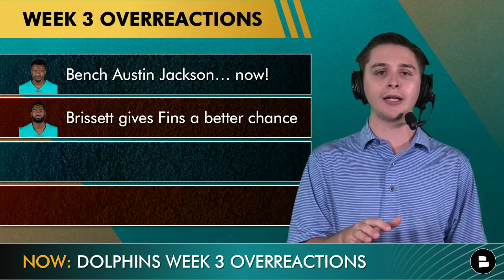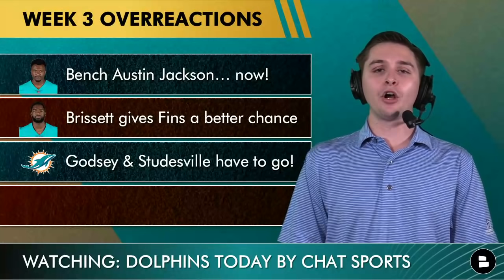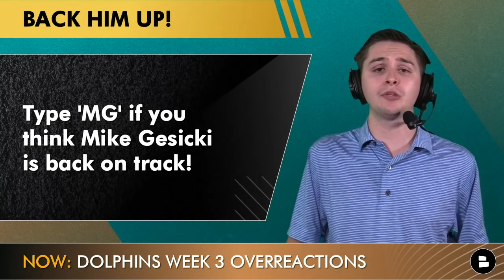Dolphins OVERREACTION Monday After Week 3: Should Austin Jackson Be Benched, Dolphins Need New OC?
Miami Dolphins news, rumors and overreactions after their heartbreaking week 3 overtime loss to the Las Vegas Raiders. Want cereal that tastes good AND is HEALTHY? The Dolphins offense continued to struggle throughout the majority of their game in the desert, are changes coming?

Chat Sports host RC Maxfield gives his overreactions to the Dolphins week 3 loss including, should 2020 1st round pick and starting LT, Austin Jackson, be benched for rookie Liam Eichenberg? Is Jacoby Brissett a better fit for the current Dolphins offense over the frequently injured Tua Tagovailoa? Is it already time to make a change at offensive coordinator for the Dolphins with both George Godsey and Eric Studesville struggling to adjust? Is tight end Mike Gesicki back after having an abysmal start to the season? Could Brissett be the answer to getting Gesicki back on track?

Be sure to go give Chat Sports Host RC Maxfield a follow on Twitter:

Be sure to answer the questions we asked in today’s Dolphins news and rumors down in the comments:
- Should the Dolphins bench Austin Jackson? Type ‘Y’ for Yes or Type ‘N’ for No
- How confident are you with Brissett at QB? Scale 1-10
- Who is more to blame for the Dolphins offensive woes? Type ‘GG’ for George Godsey, Type ‘ES’ for Eric Studesville, Type ‘BF’ for Brian Flores or Type ‘O’ for Other
- Type ‘MG’ if you think Mike Gesicki is now back on track?